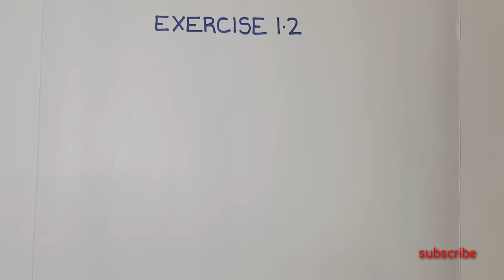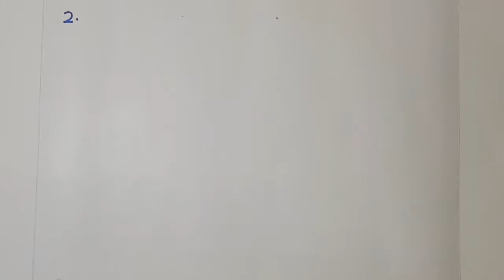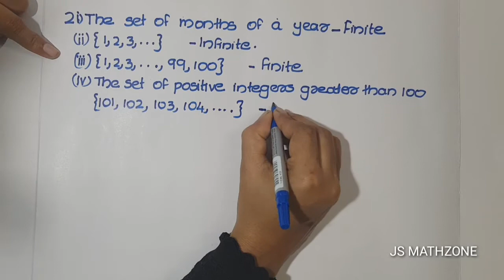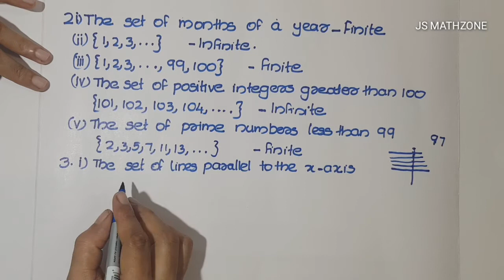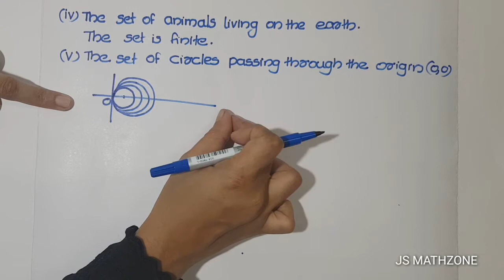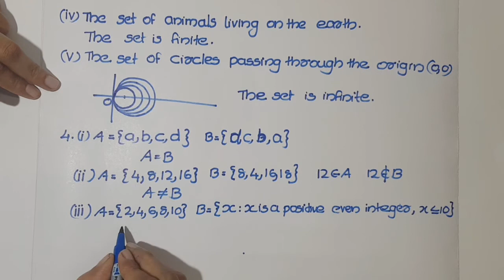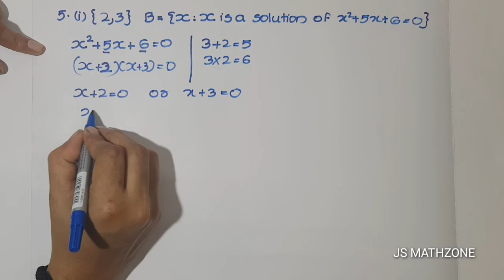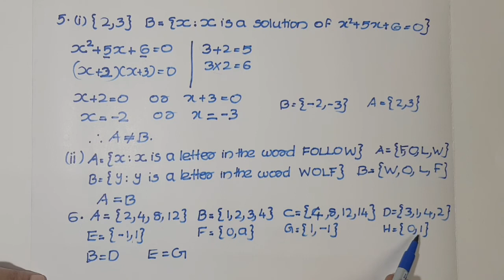Plusone maths| SETS | chapter 1| malayalam